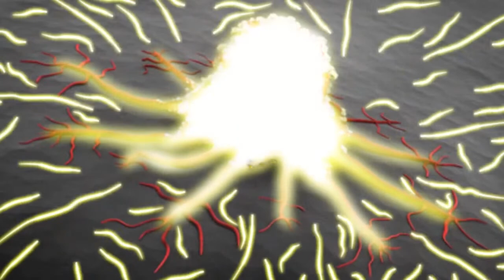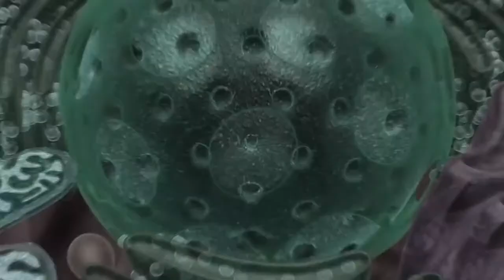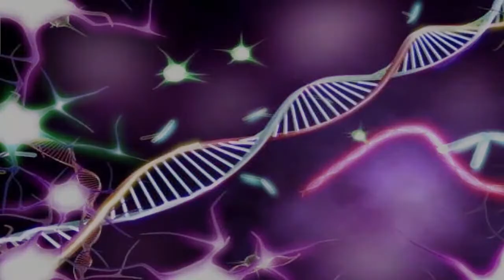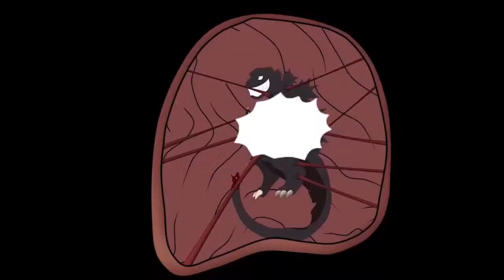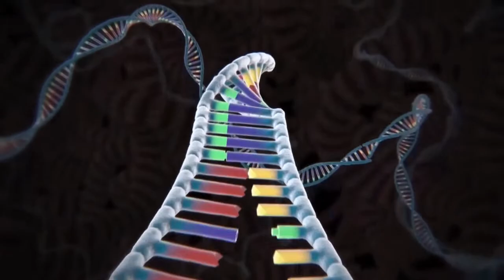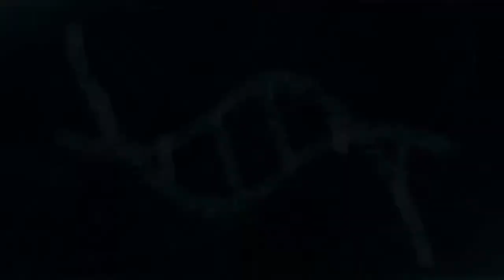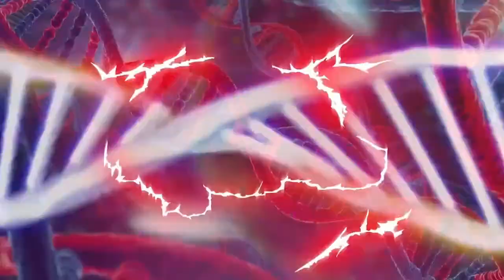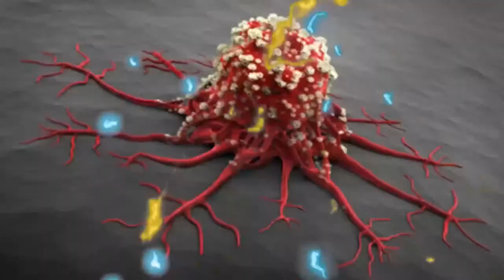Godzilla, KONG, SPIDERMAN, HULK Funny Animation